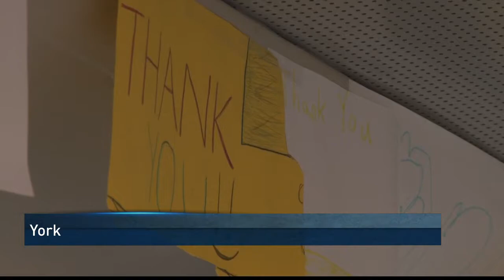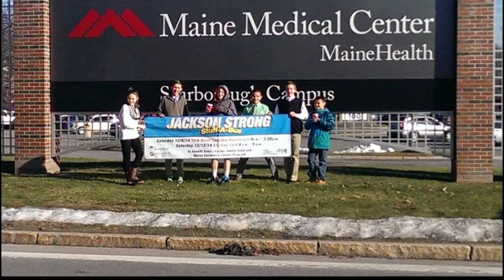Kids seen in rear-view mirror inspire bus driver to pay it forward